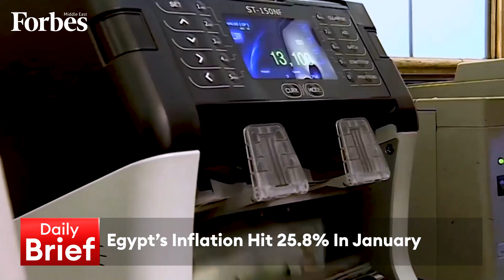Evening Brief 09-02-2023 | FAB May Renew Its Offer For Standard Chartered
FAB may renew its offer for Standard Chartered & Aldar sees 27% annual profit surge to $789 million, on the DailyBrief with @RamiaFarrage